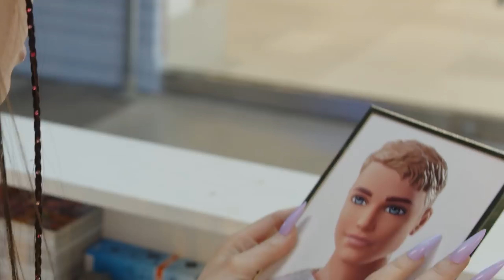Independent Pop Artist reacts to Billie Eilish - what was i made for | Liya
hi there ❤️ thanks for joining me for another reaction video. so excited to react to 'what was i made for' by Billie Eilish

Equipment I use:
iPhone SSD reader